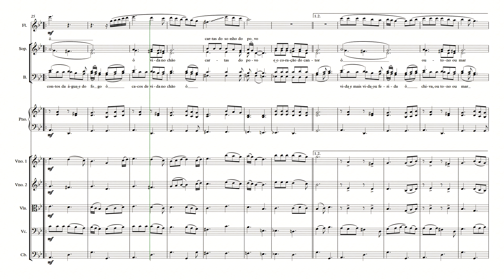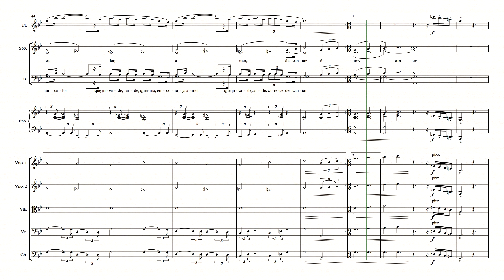Certas Canções | Milton Nascimento | Arranjo para Coro, Orquestra de Cordas e flauta